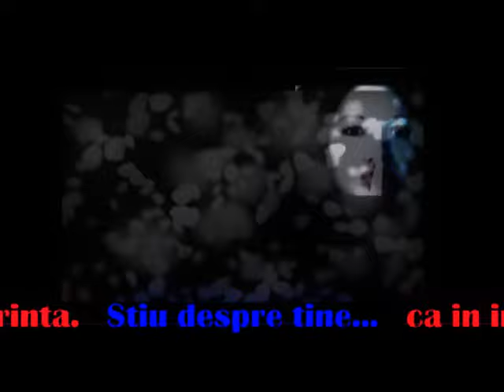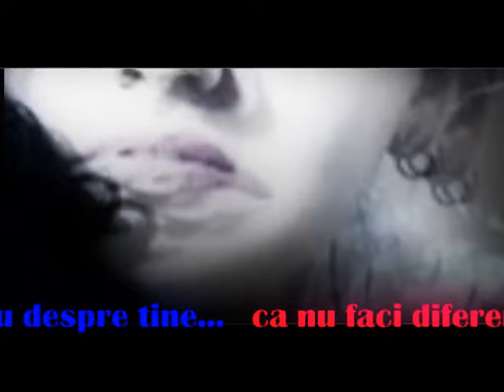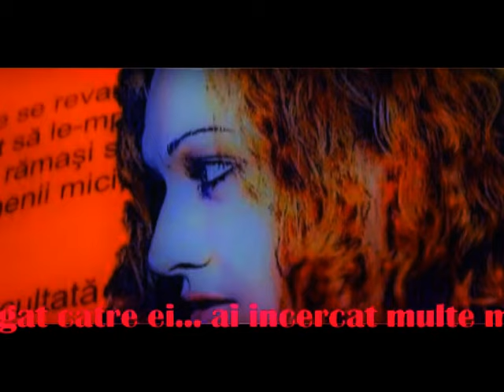▲ Adina-Cristinela Ghinescu - Stiu despre tine (made by fan)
Despre Adina-Cristinela Ghinescu
Clip dedicat Adinei-Cristinela Ghinescu
Clip realizat de Vali T. (realizat de fani)